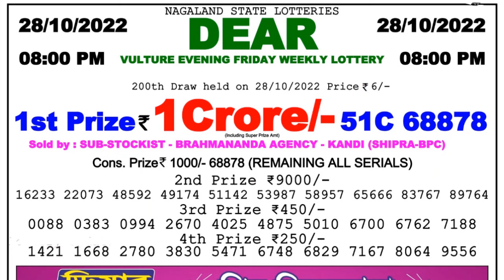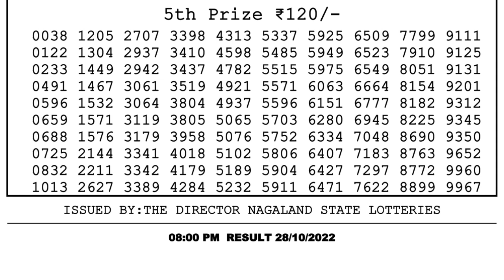🔴 Lottery Sambad Live 08:00pm 28/10/2022 Evening Nagaland State Dear Lottery Result Pdf Download